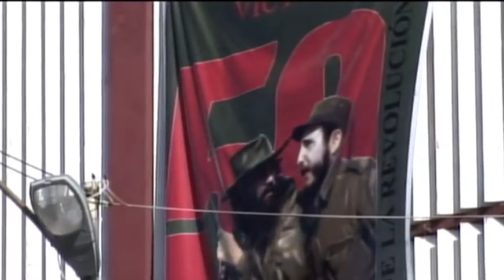Fidel Castro: Revolutionary Legacy Unveiled | The Life and Impact of Cuba's Leader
"Fidel Castro: Revolutionary Legacy Unveiled" is a comprehensive exploration of the life and impact of Cuba's iconic leader, Fidel Castro. This documentary delves into the multifaceted journey of Fidel Castro, from his early years to his rise as a revolutionary figure and eventual leader of Cuba. The film navigates through key moments in Castro's life, shedding light on his formative experiences, political ideologies, and the events that shaped his revolutionary fervor.

The narrative carefully examines Castro's role in the Cuban Revolution of 1959, providing insights into the overthrow of the Batista regime and the establishment of a socialist government in Cuba. It analyzes Castro's charismatic leadership style, his alliance with other revolutionary figures such as Che Guevara, and the challenges he faced in consolidating power and maintaining the revolution.

The documentary also delves into Castro's complex relationship with the United States, exploring the Bay of Pigs invasion, the Cuban Missile Crisis, and the enduring ideological standoff between Cuba and the U.S. It examines the economic policies implemented under Castro's leadership, including the nationalization of industries and the impact of the U.S. embargo on Cuba's economy.

Furthermore, the film explores Fidel Castro's global influence as a symbol of anti-imperialism and solidarity with other revolutionary movements worldwide. It touches upon Cuba's involvement in international conflicts, its support for liberation movements, and the geopolitical ramifications of Castro's revolutionary ideals.

Through interviews with historians, political analysts, and individuals who witnessed or participated in the revolutionary era, "Fidel Castro: Revolutionary Legacy Unveiled" aims to provide a nuanced and comprehensive perspective on the life and impact of one of the 20th century's most enigmatic and polarizing leaders. The documentary seeks to unravel the complexities of Fidel Castro's legacy, examining both the accomplishments and controversies surrounding his enduring influence on Cuba and the global stage.
Delve into the captivating journey of Fidel Castro, the iconic revolutionary and former leader of Cuba. This video explores Castro's rise to power, his role in the Cuban Revolution, and the lasting impact of his socialist policies. Uncover the complexities of Castro's rule, from the Bay of Pigs to the Cuban Missile Crisis, and understand the man behind the beard. Join us as we navigate the highs and lows of Fidel Castro's political career, shaping the destiny of Cuba and leaving an indelible mark on world history.